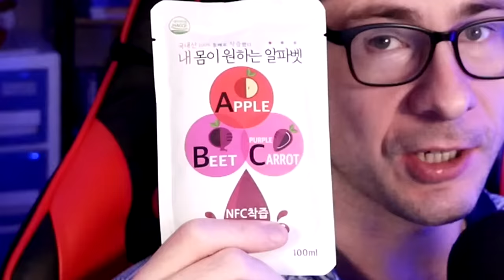Theory of Everything but SUPERBUFFED [Ft. Tride + Koopazu]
The buffed RobTop Geometry Dash level series comes back with Theory of Everything. I played Tride and Koopazu's versions. Aeon made one too, but it's not on the servers because he didn't complete it.